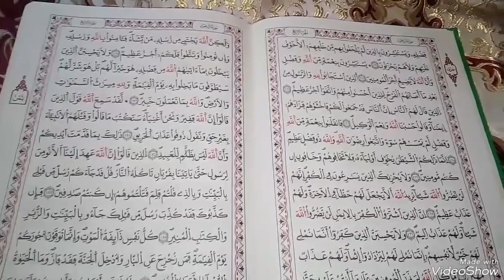إسم خطيير إذا قلته 20 مرة يحقق لك كل ما تريد في رمشة عين ودون أي مجهود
إسم_خطيير_إذا_قلته_20_مرة_يحقق_لك_كل_ ما_تريد#